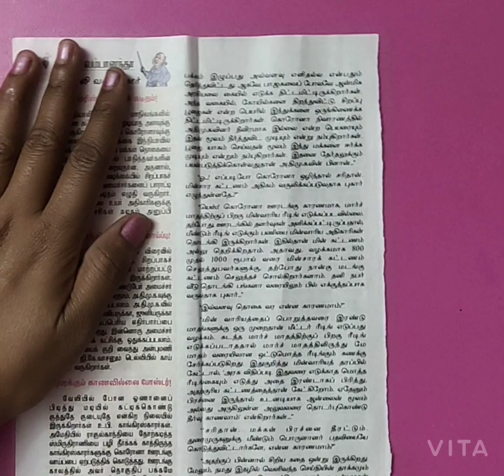Handmade car mirror hanging / paper craft / easy craft tutorial